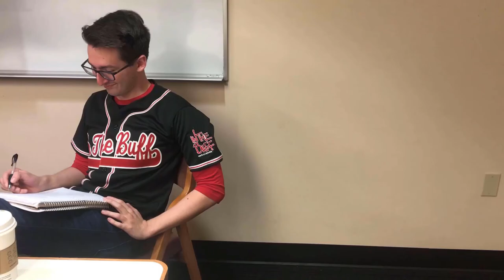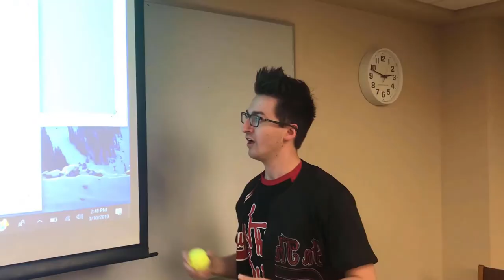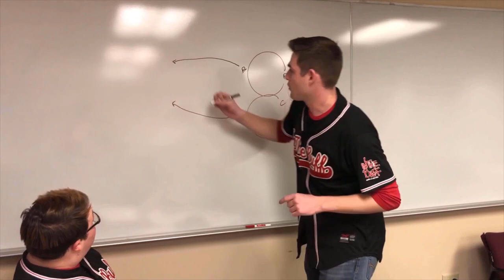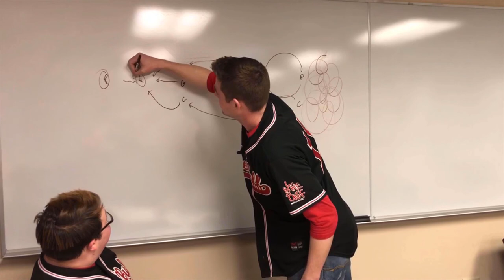Fluorescent Yellow — 25th Birthday Intro Video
The intro video for our 25th Birthday Concert on March 16th, 2019.

Written, filmed, and edited by Bryant "Brimpy" Hake. Sorry not sorry about the volume.